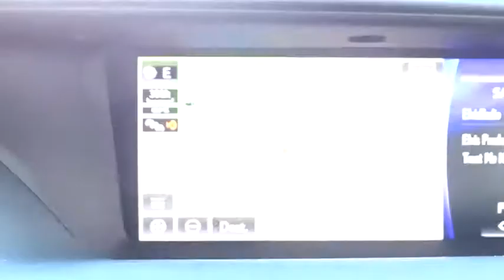2020 Lexus GS Chicago, Glenview, Palatine, DesPlaines, and Evanston, IL L20287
Ultra White New 2020 Lexus GS available in Chicago, Illinois at Fields Lexus Glenview. Servicing the Glenview, Palatine, DesPlaines, and Evanston, IL area.
2020 Lexus GS 350 F Sport - Stock#: L20287 - VIN#: JTHEZ1CL2LA012252

Wheels: 19 x 8 Split 5-Spoke Alloy,Heated Front Sport Bucket Seats,F SPORT Leather,Radio: Lexus Premium AM/FM/DVD/HD Audio System,Naguri Aluminum Trim,F SPORT Tuned Adaptive Variable Suspension (AVS),F SPORT Front Bumper & Rear Lower Valence,F SPORT Aluminum Pedals,F SPORT Badging,F SPORT Door Scuff Plates,F SPORT Mesh Front Grille Inserts,Black Headliner,Power Rear Sunshade,Rear Lip Spoiler,Striated Aluminum Interior Trim,Ventilated Front Seats,Rain Sensing Wipers,12 Speakers,4-Wheel Disc Brakes,Air Conditioning,Electronic Stability Control,Front Bucket Seats,Front Center Armrest,Leather Shift Knob,Navigation System,Spoiler,Tachometer,Voltmeter,ABS brakes,Adaptive suspension,Adjustable head restraints: driver and passenger w/tilt,Anti-whiplash front head restraints,Auto tilt-away steering wheel,Auto-dimming door mirrors,Automatic temperature control,Brake assist,Bumpers: body-color,CD player,DVD-Audio,Delay-off headlights,Driver door bin,Driver vanity mirror,Dual front impact airbags,Dual front side impact airbags,Four wheel independent suspension,Front anti-roll bar,Front dual zone A/C,Front reading lights,Fully automatic headlights,Garage door transmitter: HomeLink,Heated door mirrors,Heated front seats,Illuminated entry,Knee airbag,Leather steering wheel,Low tire pressure warning,Memory seat,Occupant sensing airbag,Outside temperature display,Overhead airbag,Overhead console,Panic alarm,Passenger door bin,Passenger vanity mirror,Power door mirrors,Power driver seat,Power moonroof,Power passenger seat,Power steering,Power windows,Radio data system,Rain sensing wipers,Rear anti-roll bar,Rear reading lights,Rear seat center armrest,Rear side impact airbag,Rear window defroster,Remote keyless entry,